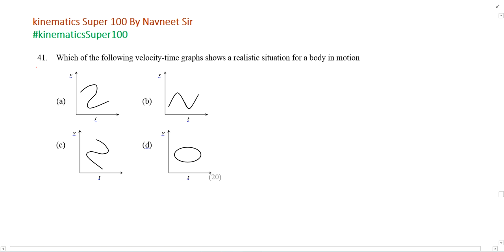Which of the following velocity-time graphs shows a realistic situation for a body in motion